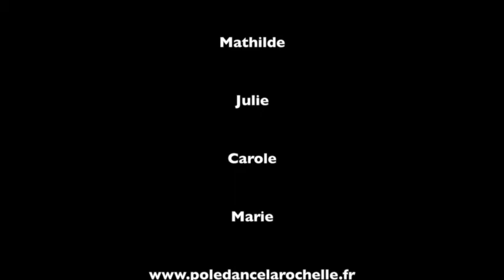Chair dance - Pole dance La Rochelle - 31 07 17